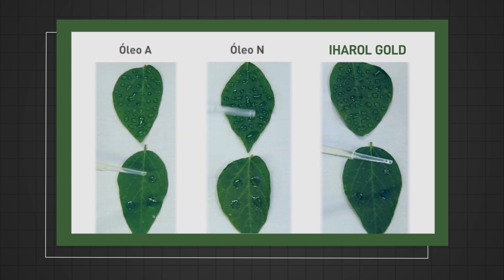Melhor espalhamento e penetração nas folhas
Assista ao teste e veja porque o IHAROL GOLD garante melhor espalhamento e maior absorção em baixa concentração. Óleo mineral da IHARA possui características únicas em sua composição, possibilitando melhor tecnologias de aplicação.

Aqui no canal, você vai encontrar muitos conteúdos de qualidade, produzidos em parceria com grandes especialistas do mercado, para ajudar você em seus desafios diários no campo!